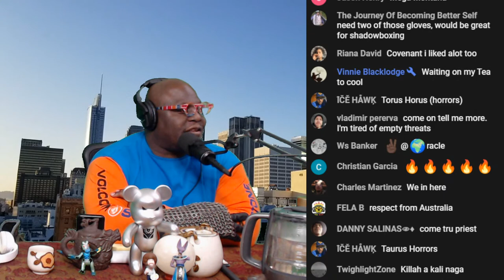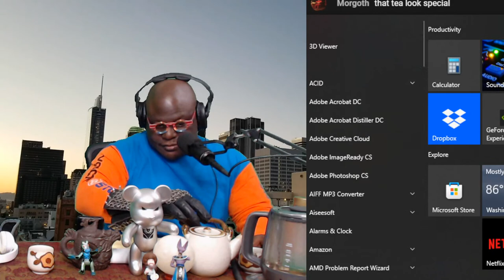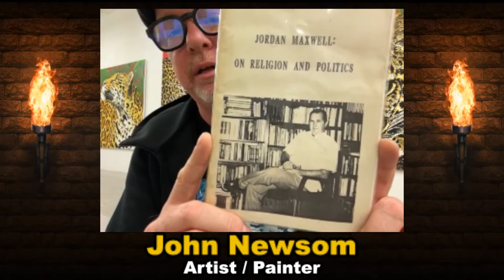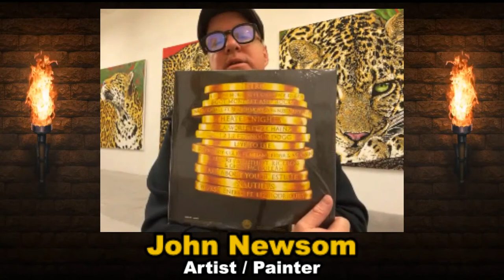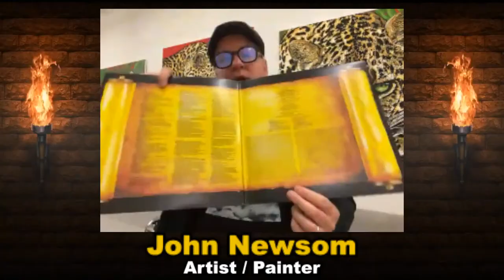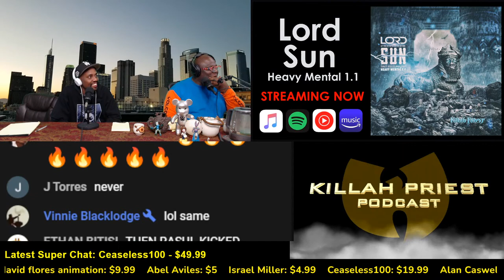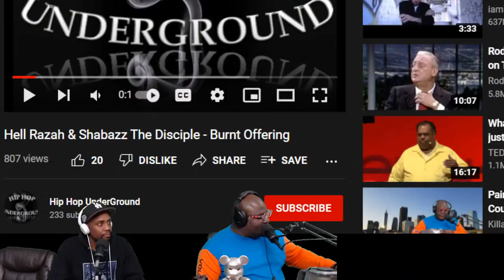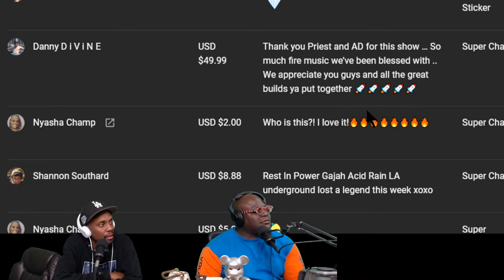Painter John Newsom "Nature's Course" Museum Tour - Killah Priest LIVE Podcraft